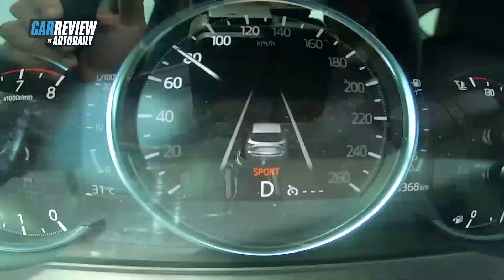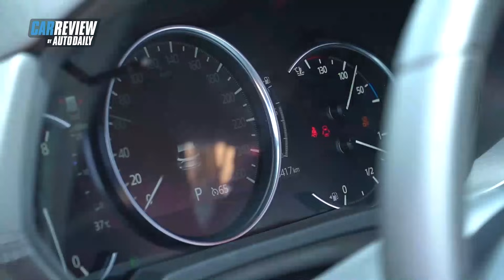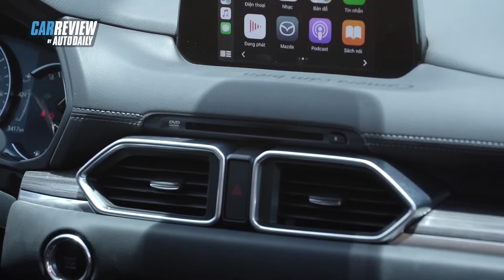Đánh giá Mazda CX-5 2.5L 2 cầu “full” công nghệ chốt giá SỐC, phả hơi nóng lên các đối thủ